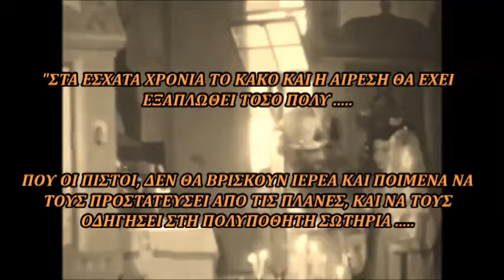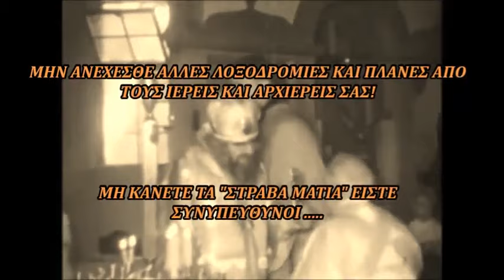Ο ΑΓΙΟΣ ΙΩΑΝΝΗΣ ΜΑΞΙΜΟΒΙΤΣ ΓΙΑ ΤΑ ΕΣΧΑΤΑ ΧΡΟΝΙΑ !!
ΟΙ ΑΓΙΟΙ ΜΑΣ ΠΡΟΕΙΔΟΠΟΙΟΥΝ.